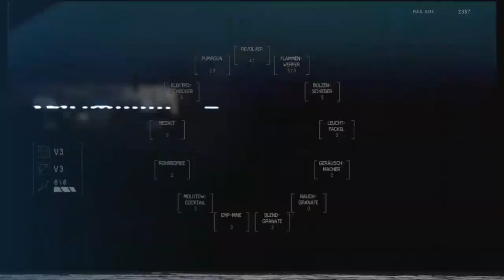Alien Isolation [HD] [GER] - Silent Playthrough, Hard, Geräusche im Dunkeln (Part 7)